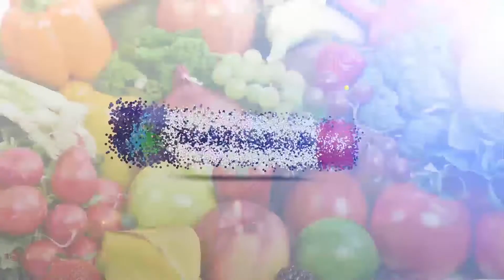WERENG PADA JAGUNG SEMAKIN BANYAK? Basmi Tuntas Hama Dengan Insektisida Takeover 505 SL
Halo, TemanMahakam!

Kali ini, Ngluyur Tok mengulas produk Mahakam Group, yaitu Takeover 505 SL dengan Bahan Aktif: Dimehipo 505 g/l , yang ia gunakan untuk membasmi hama wereng pada tanaman jagung, petani juga wajib mengetahui setiap takaran dosis dalam menggunakan pestisida Takeover 505 SL ini.